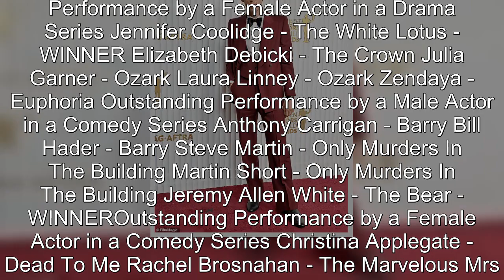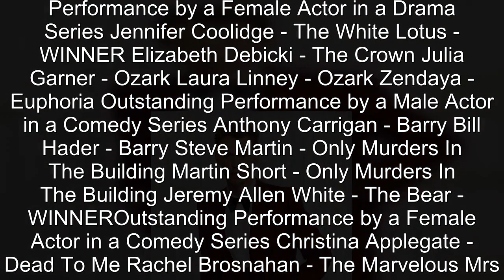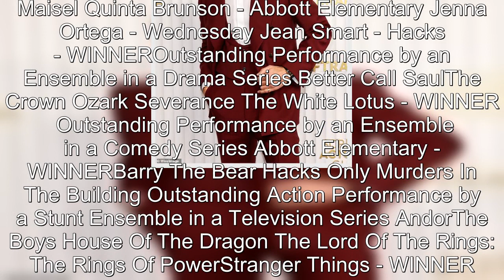Austin Butler details ending up in the hospital after filming Elvis